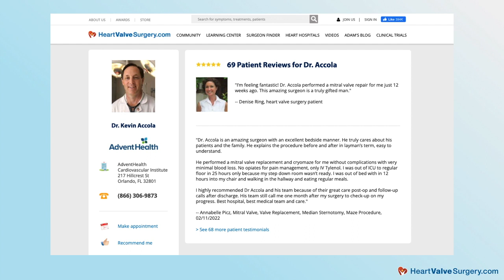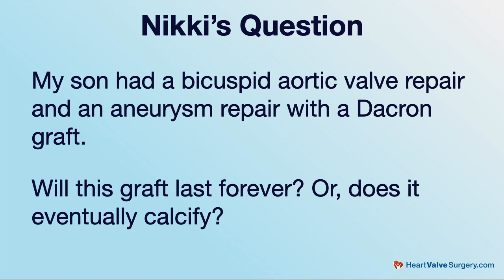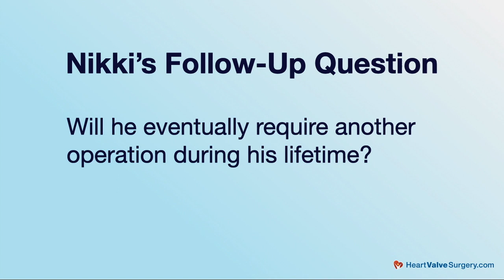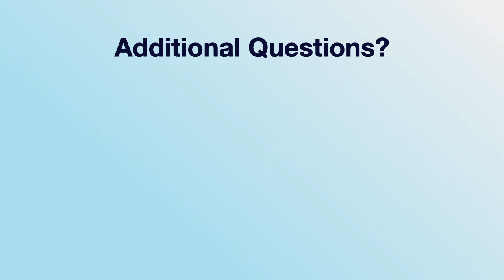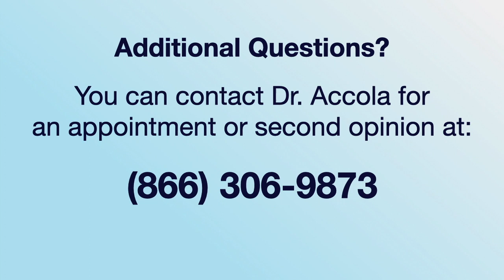Surgeon Q&A: Can Dacron Grafts Calcify After Bicuspid Aortic Valve & Aneurysm Repair with Dr. Accola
- Patients diagnosed with bicuspid aortic valves often struggle with aortic aneurysms, a swelling of the aorta that can be life-threatening. As a result, cardiac surgeons often perform aorta repairs using grafts during bicuspid aortic valve procedures.

While patients are typically concerned about the calcification of an aortic valve repair or replacement following an operation, there is very little discussion about the potential calcification of the aortic graft.

For example, Nikki recently asked,  “My son had a bicuspid aortic valve repair and an aneurysm repair with a Dacron graft. Will this graft last forever? Or, does it eventually calcify?"

To answer Leslie's question about Dacron grafts within the aorta, we contacted Dr. Kevin Accola, a leading heart valve surgeon at AdventHealth in Orlando, Florida.  During his extraordinary career, Dr. Accola has performed over 8,000 heart valve operations.

Key questions addressed by Dr. Accola in this video include:

1. What is the role of the aorta in the human heart?

2. Is it common for aorta grafts to calcify after a bicuspid aortic valve surgery?

3. Why should family members of patients with bicuspid aortic valves and aortic aneurysms get screened for those cardiac disorders?

4. What is Dr. Accola's advice for patients needing an aortic valve and/or aortic aneurysm surgery?